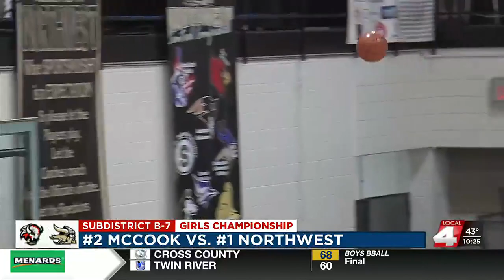Tuesday HS basketball subdistrict scores + highlights (02.20.24)